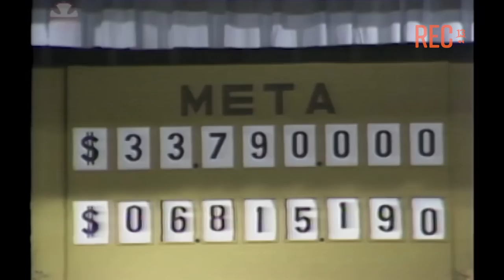Discurso Julio Martínez primera Teletón (1978)